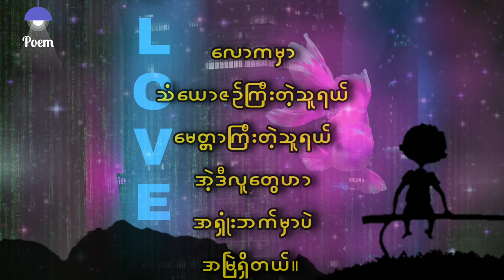အချစ်ကြီးသူအရှုံး အလွမ်းကဗျာ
❤ မိမိတို့ရဲ့ကဗျာလေးတွေကိုလည်း ပေးပို့နိုင်ပါတယ်။

Edit by kinemaster, picsart, pixellap

Poem channel